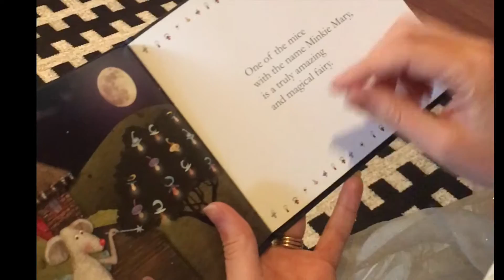HOW WE USED THE DUMMY FAIRY APPROACH | Giving up a dummy - Mummy Maker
At two and a half, it was time for Chelsea to give up her dummy. She was already down to only having the dummy when she was in the bed or the car, but we noticed her bad behaviour was always linked to her wanting the dummy.

So the dummy fairy came to visit Chelsea and it was a huge success for us. We are now two months on and she has never asked her dummy again. Her behaviour is incredible and we have eliminated tantrums at the shopping centre. Best news is that she still sleeps through the night with only minimal changes to her bedtime routine.

The dummy fairy worked for us, so in this video  I shared our approach and hopefully give you some tips and tricks if you are interested in using this approach too.

And sometimes I have so many ideas there may be more!!